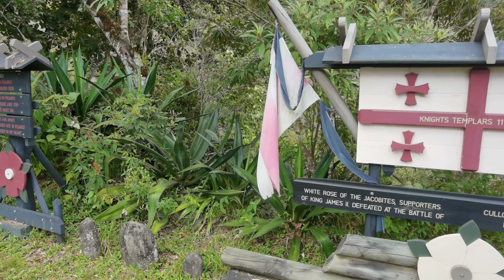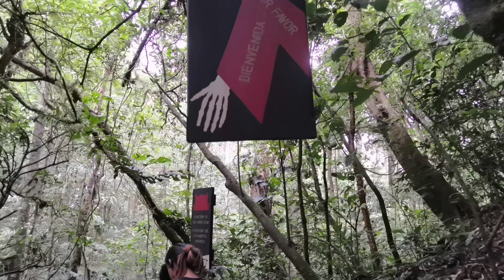Olán de Buenos Aires de Puntarenas. La Capilla en la Nubes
Un lugar mágico, escondido en la cordillera de Talamanca, lleno de naturaleza, adrenalina, misterio, y encanto. Especial para desconectarse del mundo por un rato y realmente disfrutar de la naturaleza, paisajes, lunadas, amaneceres y aire puro 🤩🌾🌲⛰️🏞️